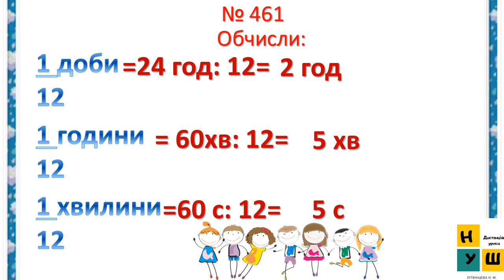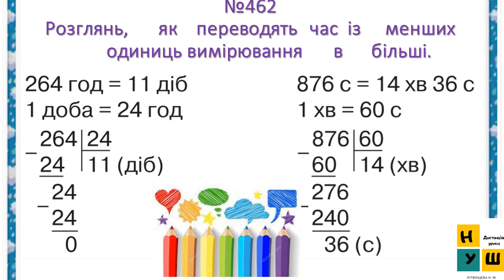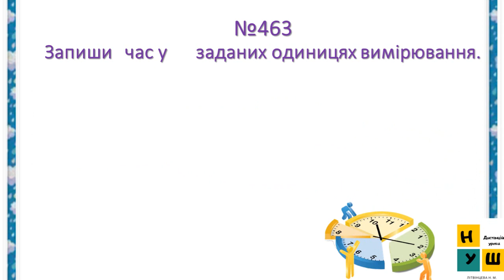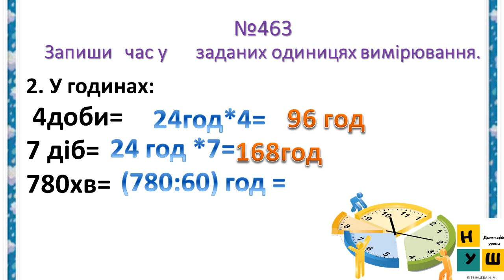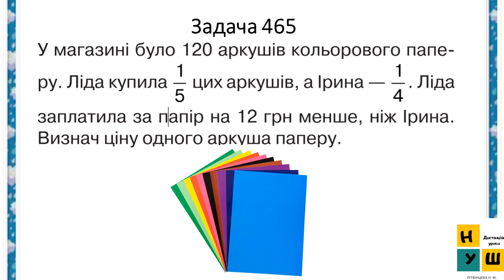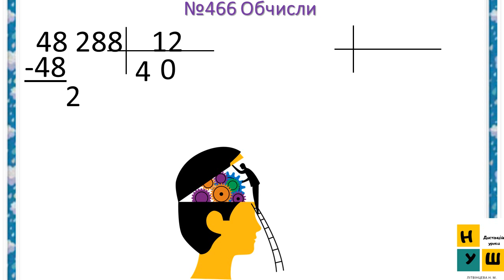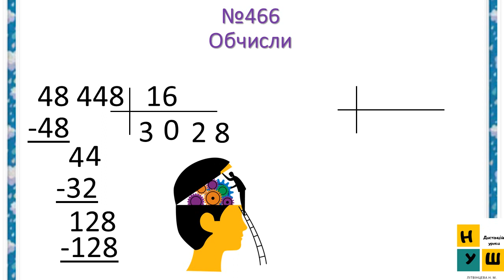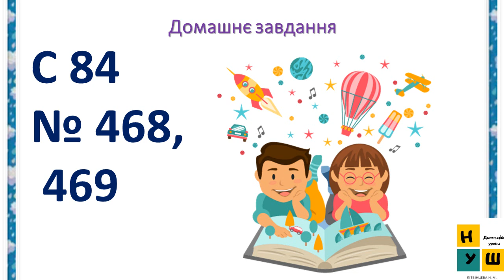Математика 135 Ділення іменованих чисел на двоцифрове число. 4 клас